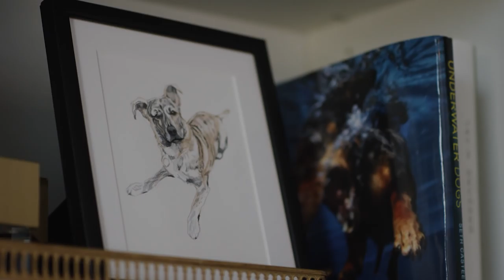Katherine Schwarzenegger – Think Adoption First (Petco)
Katherine Schwarzenegger is an animal lover, lifestyle blogger, New York Times best-selling author and the daughter of actor/politician Arnold Schwarzenegger and broadcast journalist Maria Shriver.

Katherine Schwarzenegger’s video shares the story of how she formed a special human-animal bond with her adopted dog, Maverick. The video is part of Petco’s larger Think Adoption First initiative, affirming the company’s commitment to supporting pet adoption efforts and encouraging pet parents to considering adopting a homeless animal, rather than purchasing one.

“My dog Maverick and I are so happy to be a part of such an amazing campaign with Petco! It's so important to promote awareness around animal rescue and the number of dogs and cats that are in need of a home,” Schwarzenegger said. “By doing this video, we hope to shine a light on amazing dogs, like Maverick, that can change your life for the better and show you the meaning of unconditional love.”

I grew up with the understanding that wherever you could help, you do.

I was in Santa Monica one day, and a woman asked if I would be interested in helping her because they had such a huge amount of dogs that they needed homes for.

We had seven puppies at one point. We found them all homes and it was the most amazing and rewarding experience. And, just when I thought I was done with it, came little Maverick.

He was this little tiny fluff ball, and I took him home, I fed him through a syringe. About a week and a half into me having him, they told me he had Parvo.

They advised me to put him down because he had such a weak immune system. We did the treatment, he was hooked up to an IV for a week. He passed all of the tests.

He was a happy, healthy little thing, and I picked him up after a week. And, then I became very, very attached to him.

Maverick has been such a little blessing in my life and I've learned so much through that whole process. He’s taught me a huge amount about myself, about love, unconditional love.

What the whole dog adoption movement has taught me is just to love, and that’s what everyone really wants at the end of the day.

I’m Katherine Schwarzenegger. I’m a lifestyle blogger and an author and this is Maverick, my little angel.

So many dogs need homes and it's important to Think Adoption First. Are you interested in adopting?

Petco and the Petco Foundation partner with thousands of local animal welfare groups across the country and through in-store pet adoption events, help find homes for more than 400,000 animals every year as part of the Think Adoption First initiative.